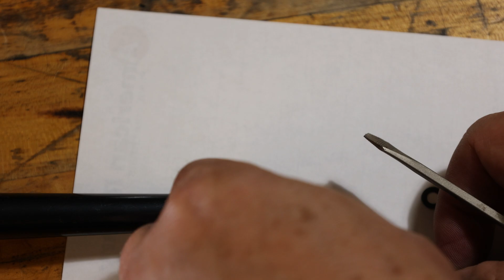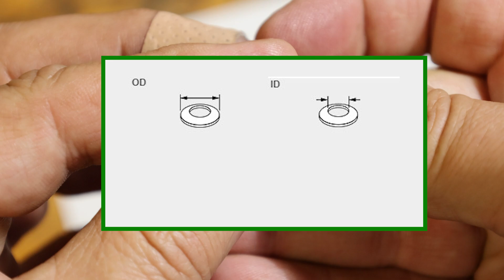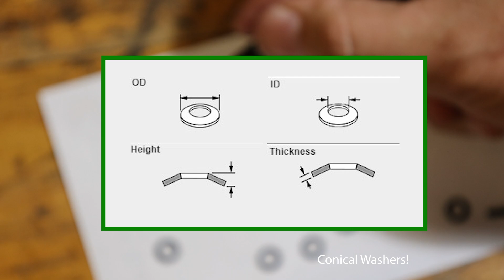NOGA Fine-Adjust Spring (Belleville)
We have a number of NOGA products in our shop from deburring tools to these indicator holders. They are an Israeli company in a small town called Shlomi. Who knew? Their products are full of inspiring engineering design.

Chapters
0:00 The Question
1:00 Intro
1:13 Indicator Arms
2:27 Belleville Washer
3:34 Fine-Adjust Indicator Holder
3:50 Dovetail Indicator Clamp
4:20 How the Spring Works
4:40 Special Nut
5:10 Red Plastic Plug
5:30 1.5mm Screw Reveal
6:40 Belleville Washer Stackup
8:22 Assembly
9:20 Adjust Belleville Washers

Not sure how they started or how they did it, but their high quality products are throughout our shop.  This is not a paid advertisement for them.  Just our look into a few design details that cause us to stop and say "That's cool".  Also, as you start doing mechanical work, you are really taking a self-guided class in mechanical engineering.  Gather the skills and techniques for your next project along the way.

The NOGA Magnetic base, articulating arm and fine-adjust holding your favorite indicator is a fantastic metrology tool(We call them "Indicator Arms"  in our shop). Measuring the runout on lathe parts and on our hobbing machines is a frequent task.  The Indicator Arms are the perfect tool.

Oops!
Yes, I think I said Bellevue or Belleview.  I know it should be Belleville.

With our free resources centered around skills/tools/knowledge, you are now enabled to make any high quality gear you would ever need.

The history of gears is surprisingly interesting - the process of milling and hobbing gears plus the transmission of torque and movement all find a place here. We will open the "Secret Gear Case" to YT as well through this channel - a personal mission